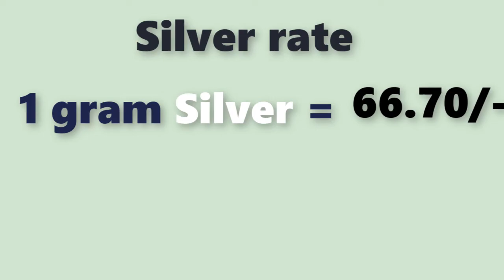Silver rate today|silver price today| silver rate in india |Laacnofas